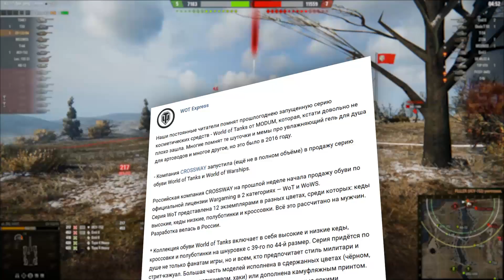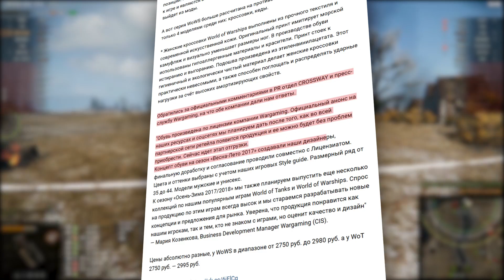Китайские ПТ-САУ вводят в игру ● Но не для всех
Всем привет!

Сегодня поговорим о китайских ПТ-САУ, фирменной обуви World Of Tanks и нюансах растягивания ветки ЛТ до 10 уровня.

Поддержать Джова:
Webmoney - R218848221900